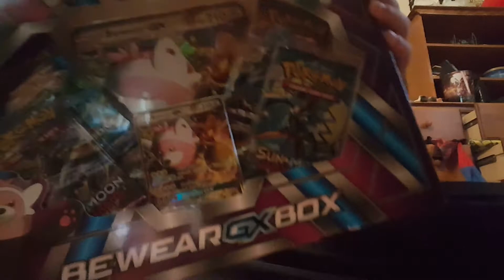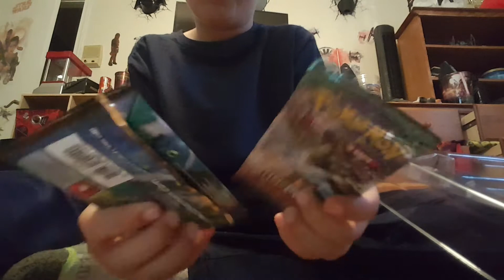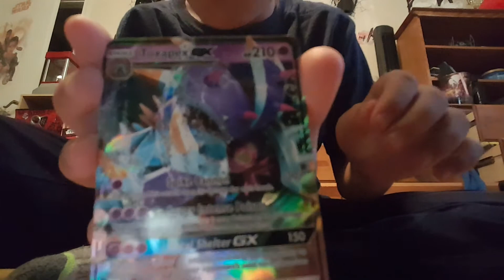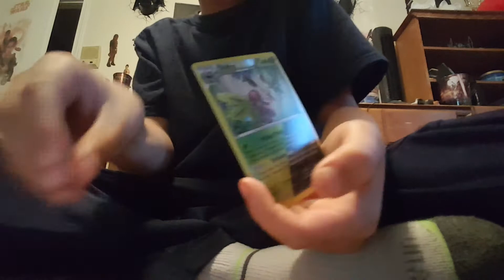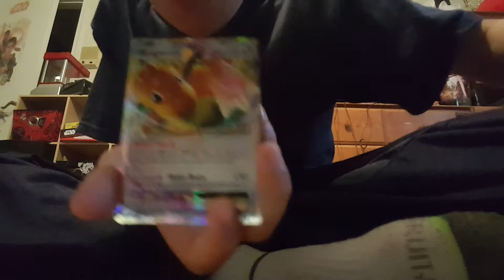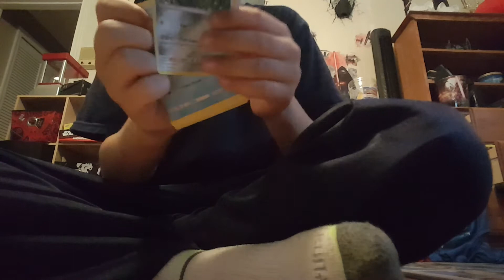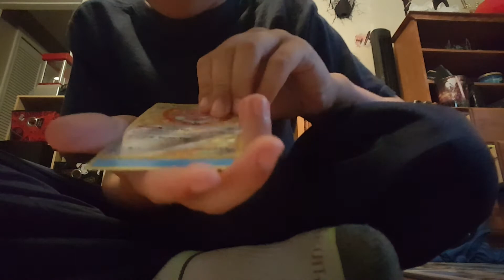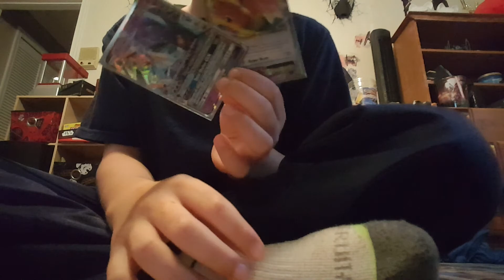Opening a beware gx box awsome pulls